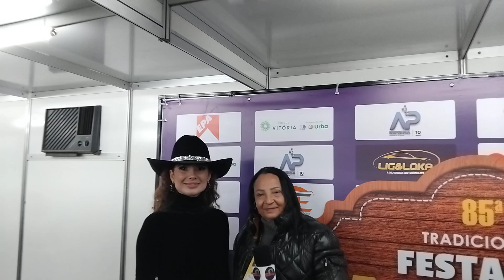Paula Fernandes conversou com Marly Valadares da rádio Imperatriz.